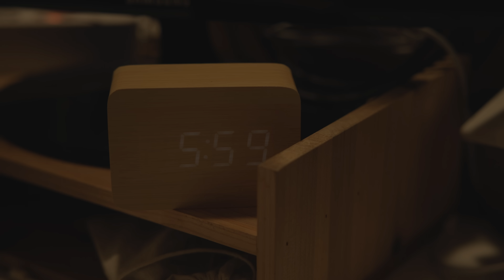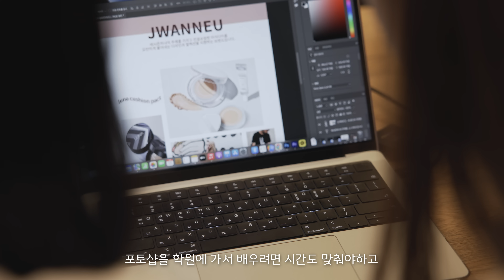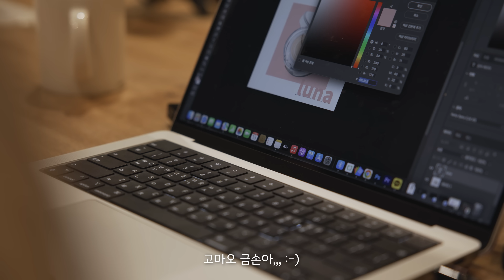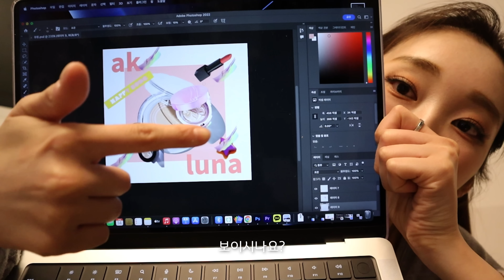SUB) 직장인 유정 갓생 브이로그 💛ㅣ금손 친구에게 포토샵 배워보기ㅣ환승연애ㅣ저, 정시에 퇴근합니다 ep.4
안녕하세요!
직장인 유정입니다~

오늘은 퇴근 후 친구에게 포토샵을 배웠어요💻
물론 거기에 수다도 곁들었,,지만 말예요ㅎㅎ

여러분의 퇴근 후 일상은 어떤가요?
오늘도 보람찬 하루 보냈길 바라며!!
정말 수고했어요🙂